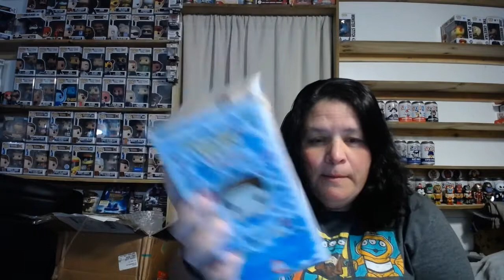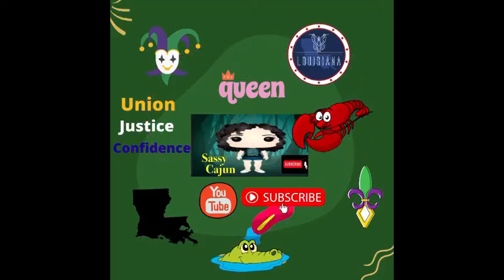THE NERD BAR BOX BATTLE W/ OBE THE KIDD & FUNKO FAT GUY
! Let me know what you wanna see on this channel in the comments below 👇